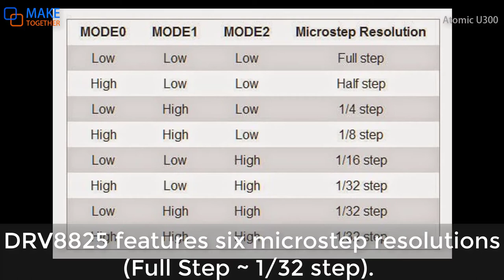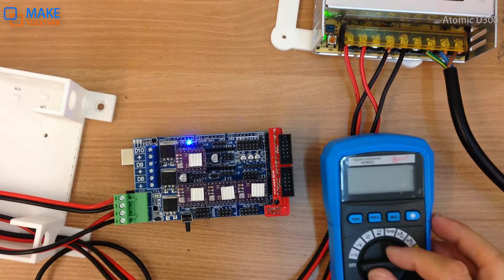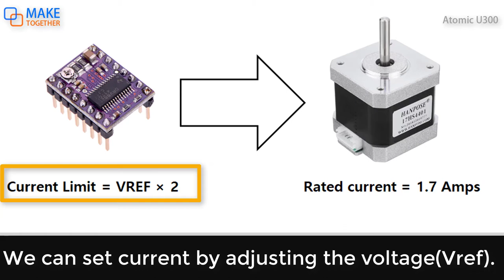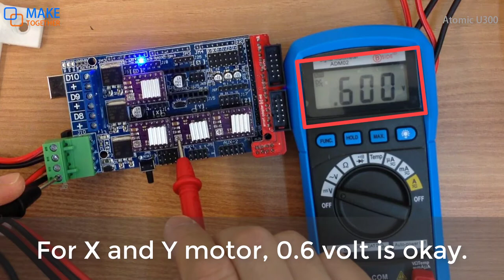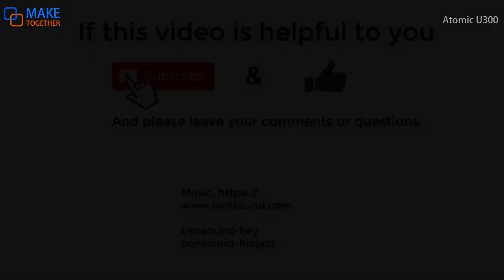Ultimaker Style 3D Printer Build Tutorial 10 - Stepper Motor Driver Setting (DRV 8825)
In this video, you will learn how to use the stepper motor driver, DRV8825.
Especially, the current setting for the driver is critical to the overall performance of the 3d printer.

This tutorial will give you a close-up illustration.

0:00 Intro
0:07Step 1. Setting the Jumpers
1:27 Step 2. Attaching the DRV8825
2:18 Step 3. Setting the Driver Current